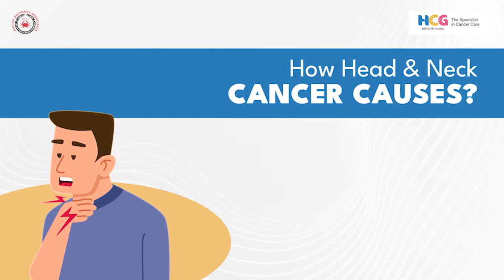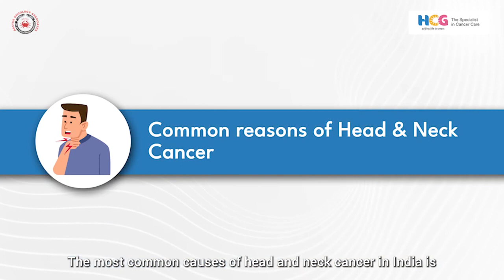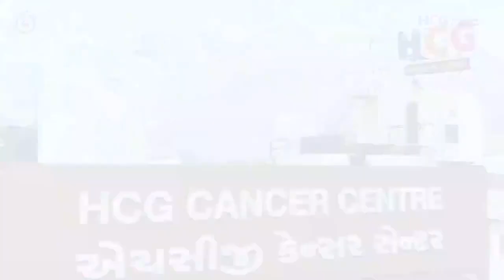Raising Awareness: Head and Neck Cancer with Dr. Ashay Shah.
Watch Dr. Ashay Shah, a leading head and neck surgical oncologist, HCG Cancer Centre - Ahmedabad as he sheds light on head and neck cancer awareness. Let's work together to raise awareness and empower communities in the fight against this silent but impactful disease.